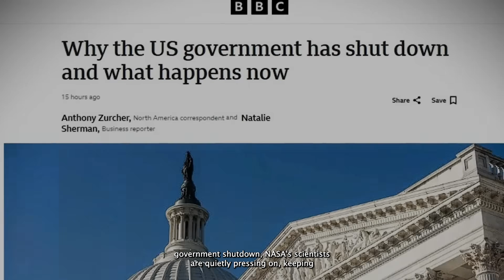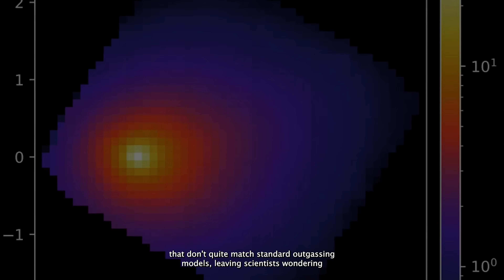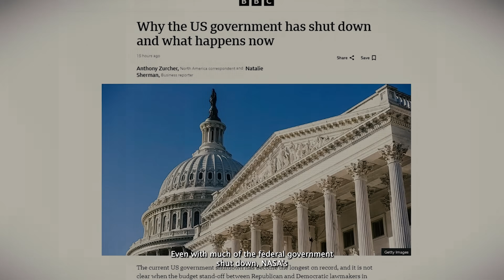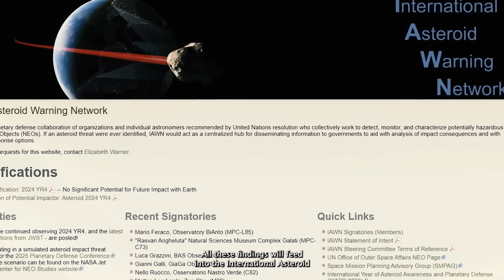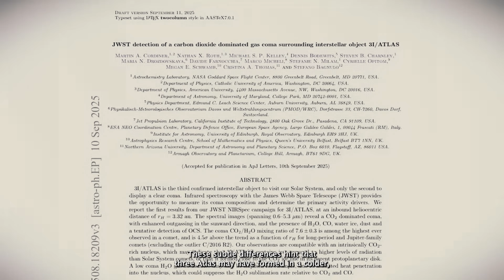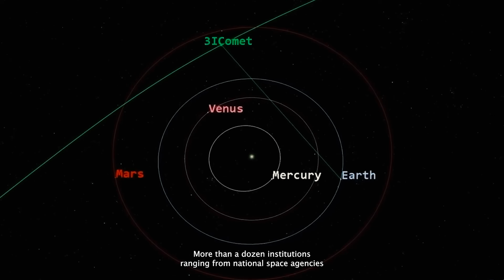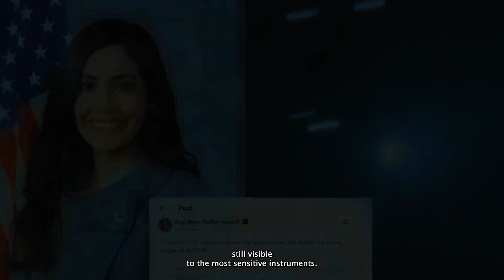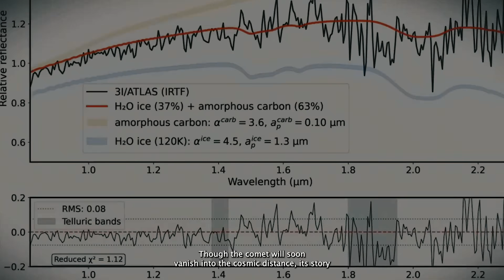3I/Atlas Caught NASA and Congress Off Guard — What’s Happening?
3I/Atlas Caught NASA and Congress Off Guard — What’s Happening?

A mysterious object named 3I Atlas has suddenly captured the attention of both NASA and Congress, leaving scientists and officials scrambling for answers. This interstellar visitor, moving in ways no one expected, has sparked urgent meetings and raised serious questions about what’s really happening beyond our solar system.

In this video, we dive into the strange trajectory of 3I Atlas, explore how it was discovered, and reveal why its behavior has left experts stunned. Could it be a fragment from another star system, an artificial probe, or something entirely new to science? You’ll see visual breakdowns of its movement, NASA’s early data, and what congressional briefings suggest about its potential implications for space policy and defense.

If you’re fascinated by cosmic mysteries, NASA discoveries, and interstellar phenomena, you’re in the right place.